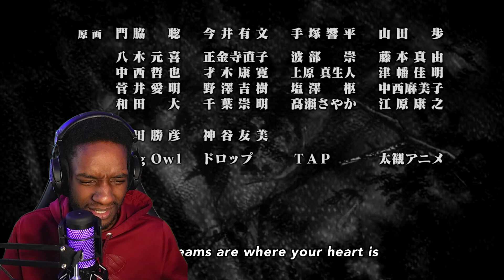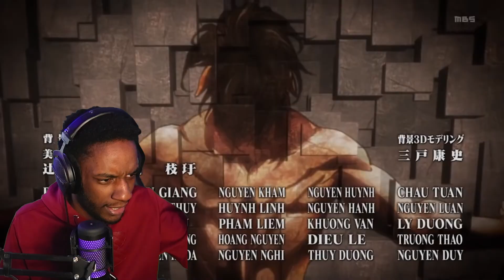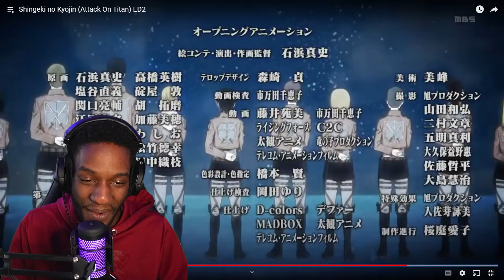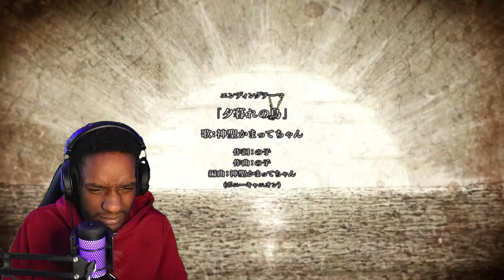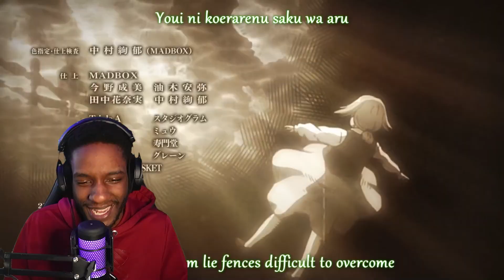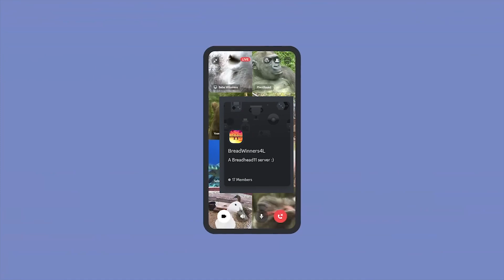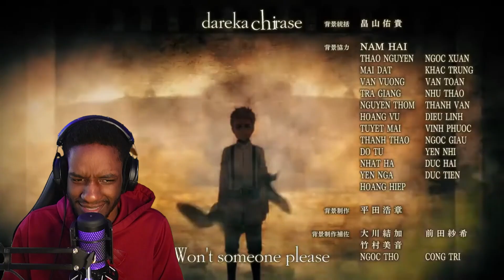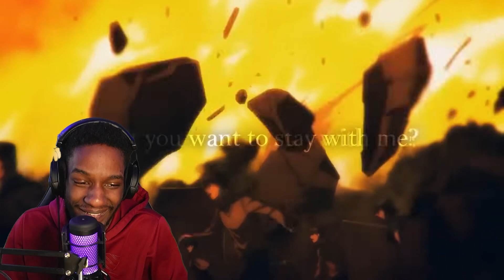WATCHING ALL ATTACK ON TITAN ENDINGS FOR THE FIRST TIME!! 😳 (AMAZING) | AOT ALL ENDINGS REACTION!!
⚫ ALL UNCUT REACTIONS!!!
FOLLOW ME IF U WANT :)